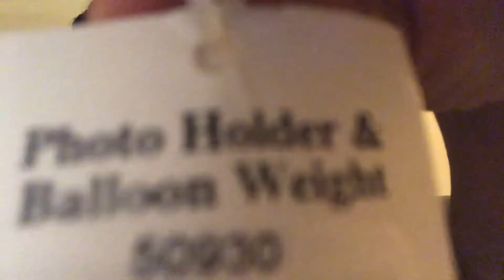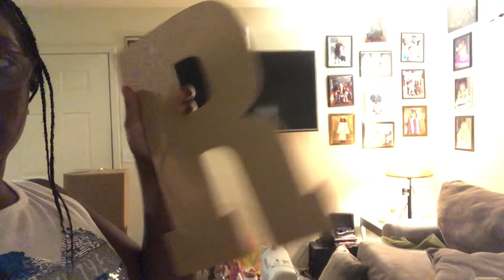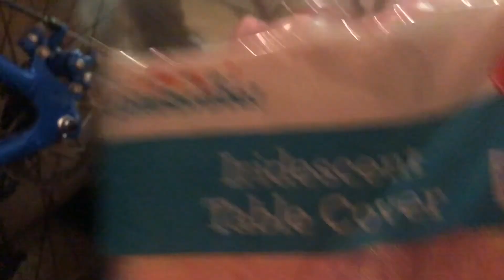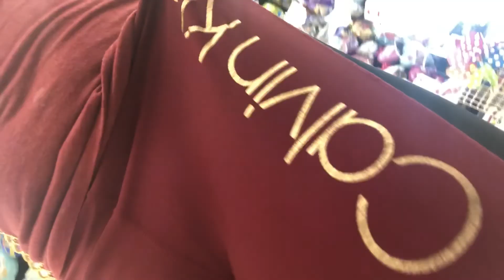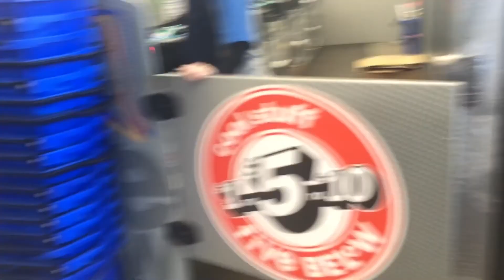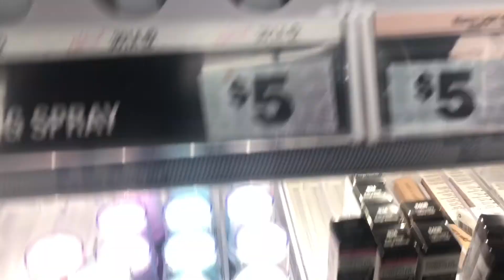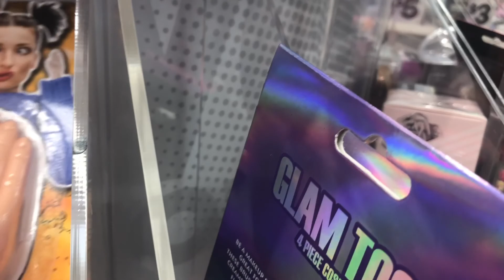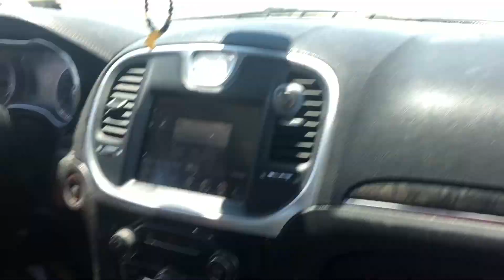Getting ready for Auntie baby shower